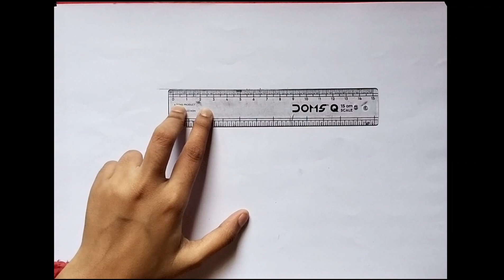Navratri special drawing#viral